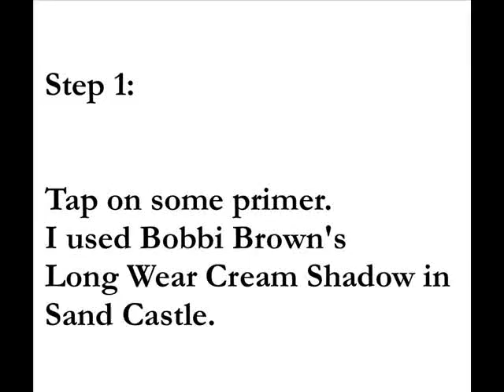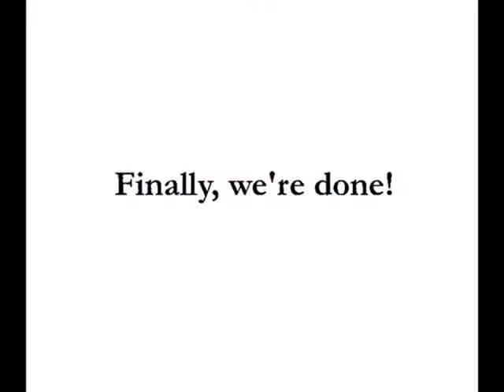Easy Eyeshadow Tutorial Part 2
This illustrates the 'diagram' of placing shadows I posted on. I hope you like it!